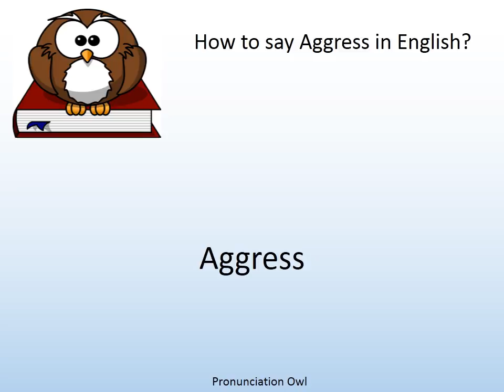How to say Aggress in English? - Pronunciation Owl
How to say Aggress in English? Learn the pronunciation of Aggress!